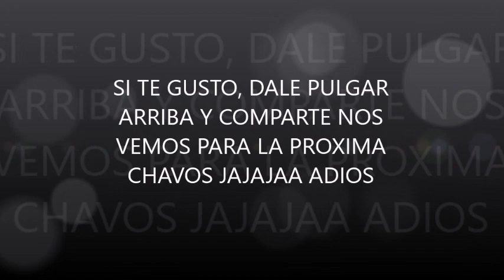TIPOS DE MUJERES | PINCHES MUJERES | R.A.G.M Darks